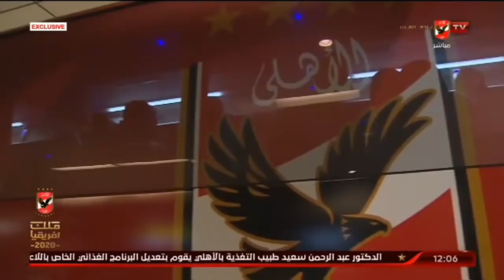كامل | كواليس اليوم الخامس لبعثة الأهلي في المونديال مع إبراهيم المنيسي وعدلي القيعي